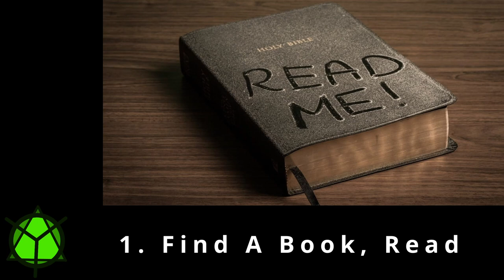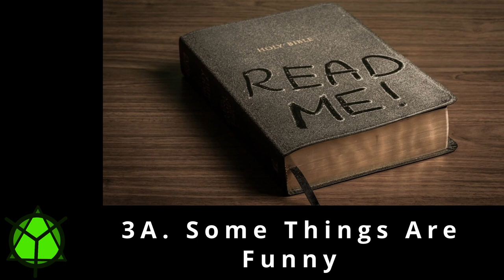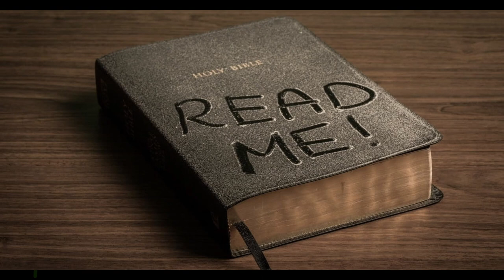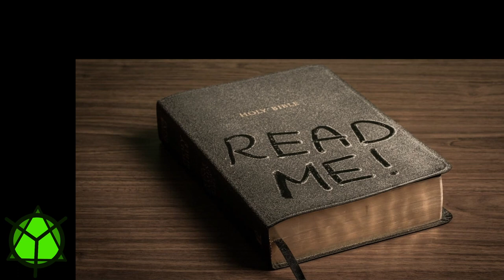[ Are you sure you want to read the Bible...More? ] [ Lecture ] [ Religious ]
[ I am an author, scientist, historian, and gamer. I can’t cultivate greatness without your generous help.
Monthly donations to my Subscribestar gets you significant perks like early content:
I have a book called The Lost Soul of Scholastic Study.
The audiobook for that work is Available on Audible!